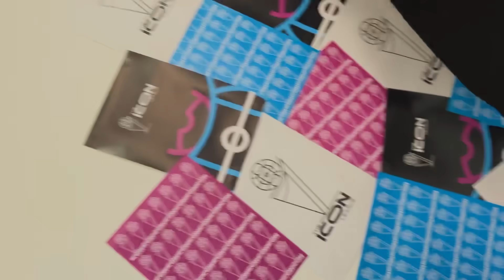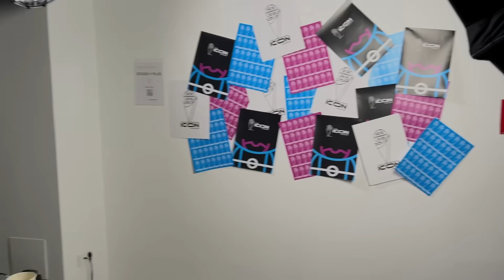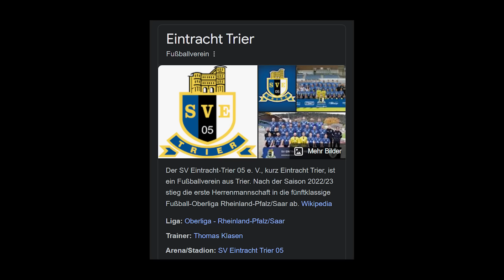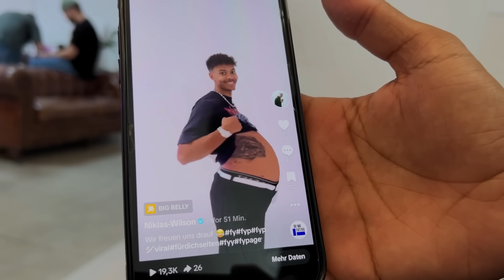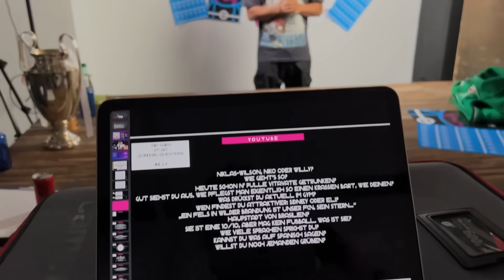MADRID VLOG MIT TONI KROOS, SIDNEY & WILLY!🔥👀 ICON LEAGUE Fotoshooting📸